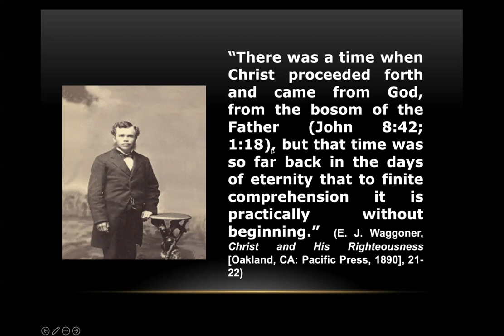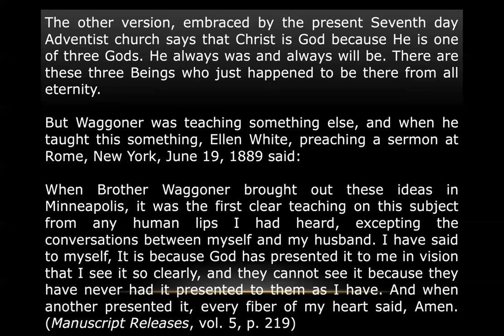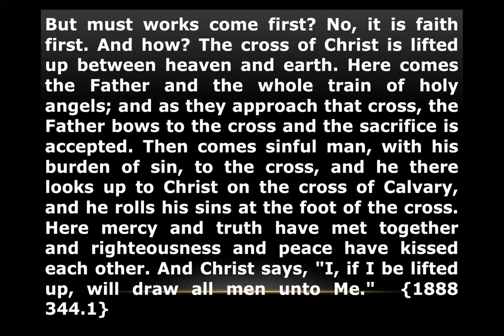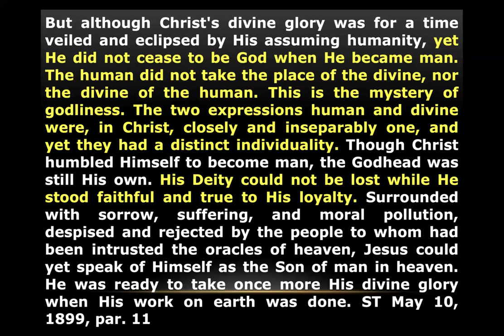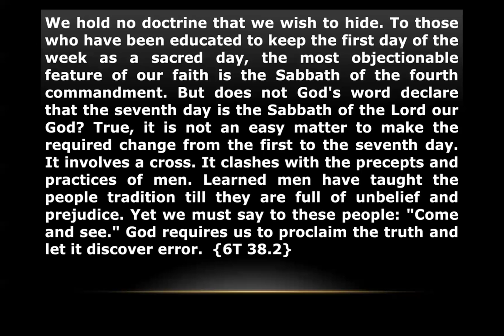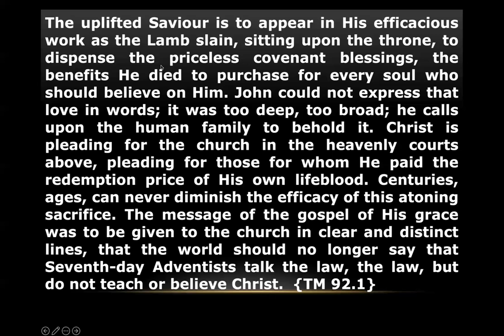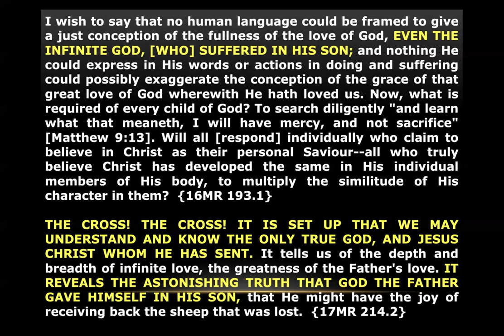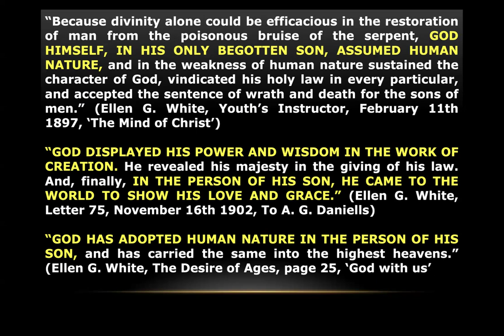8. The Nature of Christ Introduction by Sami Wilberforce